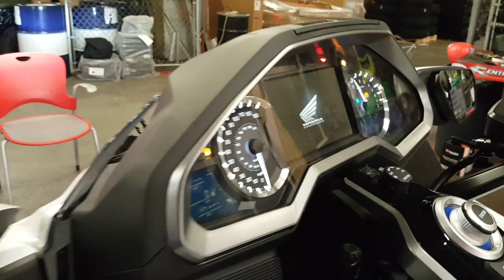Un-Crating and Assembly of 2018 Honda Gold Wing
You can find Cruiseman on TheGLForum.com